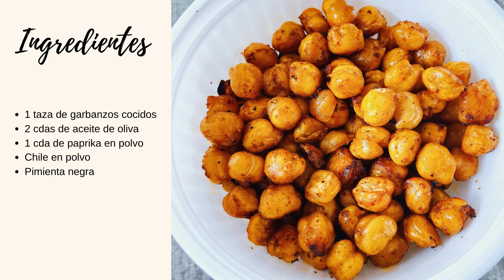Snacks para los antojos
Alitas de coliflor

• 1 coliflor
• 1/2 taza de leche vegetal
• 3/4 de taza de harina de arroz
• 2 cdas de aguacomino
• pimienta negra
• 1 cda de ghee o aceite de aguacate
• 1 cda de paprika en polvo
• chile en polvo
Para la salsa
• 1 jitomate
• 2 dátiles
• Pimienta negra
• Orégano
• 1 cdita de salsa roja

Garbanzos

• 1 taza de garbanzos cocidos
• 2 cdas de aceite de oliva
• 1 cda de paprika en polvo
• Chile en polvo
• Pimienta negra

Chocolate con almendra

• 2 tabletas pequeñas de chocolate
• 1/8 de taza de almendra fileteada

Platanos con matcha

• 1 cda de crema de matcha
• 1 platano
• Toppings al gusto